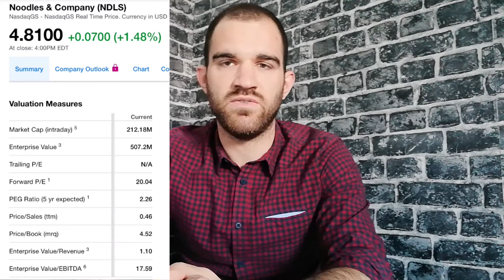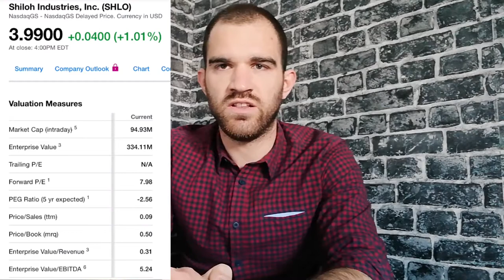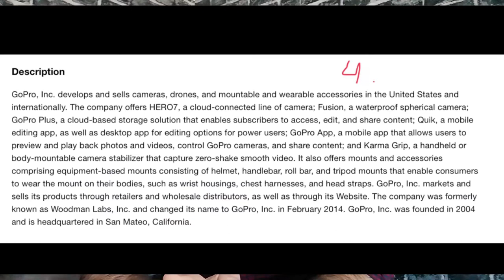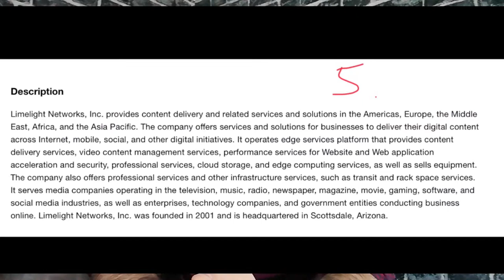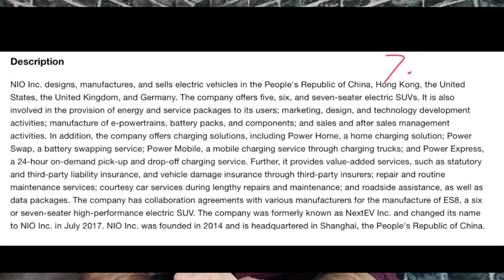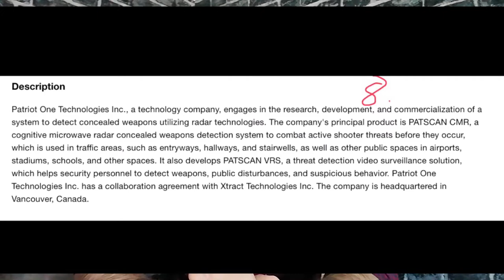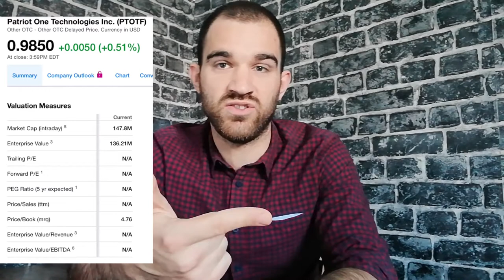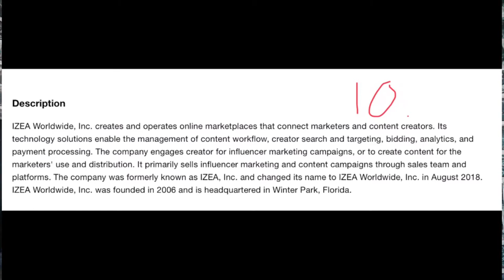10 Stocks Under The 5 Dollars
Today I share with you 10 stocks under $5 each. These are some of the lowest priced real stocks in the stock market. They all have actual underlying business models and have real revenues and profits. Would love to hear from you!